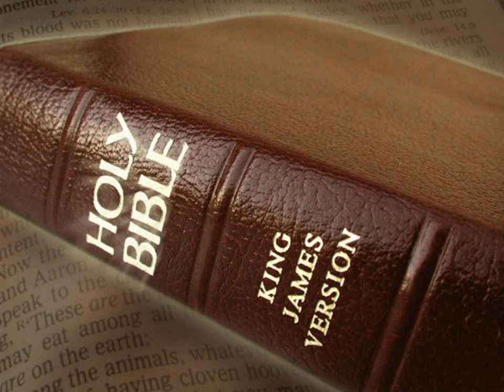King James Version Bible Audiobook Book of Psalm Chapter 108